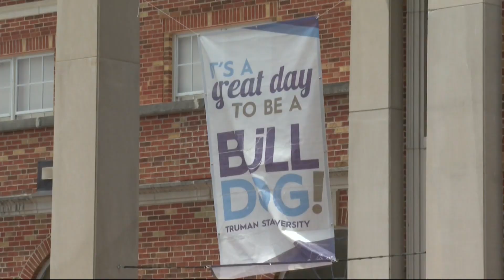Truman State hosts young scholars for a dynamic 3-week learning adventure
Spending three weeks in unfamiliar territory with a group of strangers could be intimidating, but when all those involved have the same passion, it can open up the opportunity to build a community.